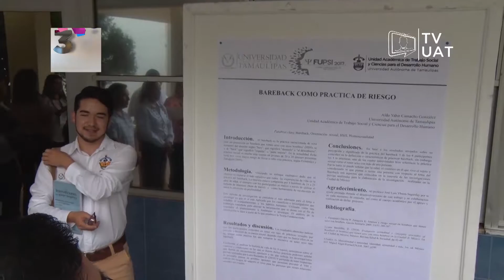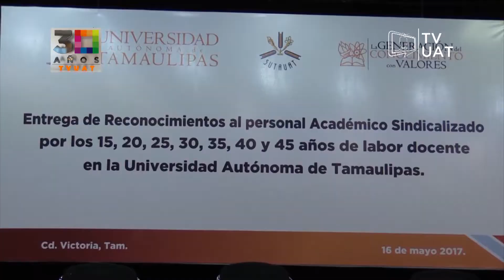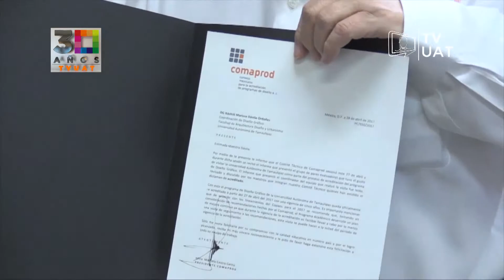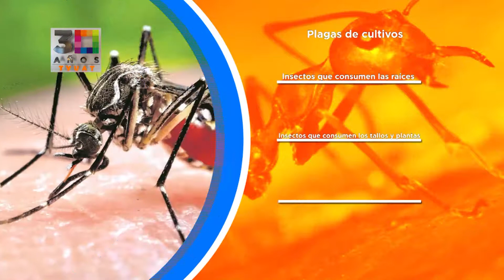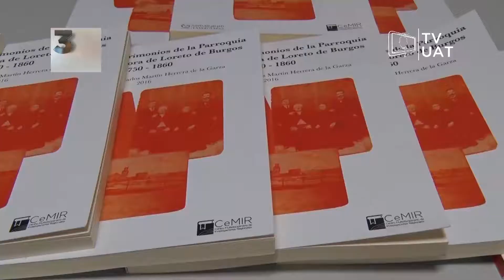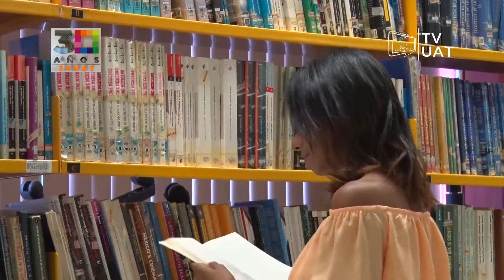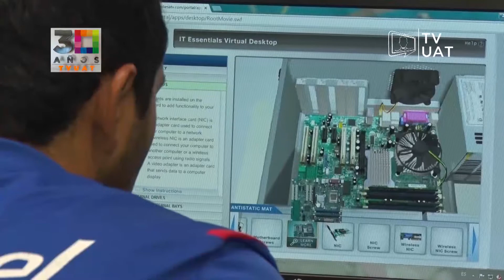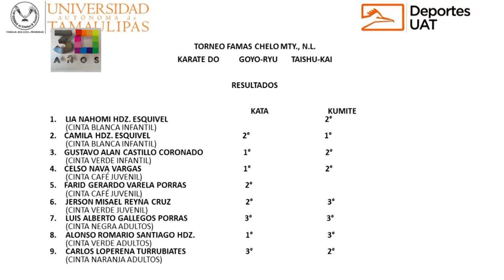TVUAT | NOTICIAS: UAT Informa Edición 947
Media hora donde tendremos interesantes reportajes de investigación, conoceremos la oferta educativa de la UAT y las diversas actividades realizadas desde los distintos campus de esta máxima casa de estudios en el Estado.